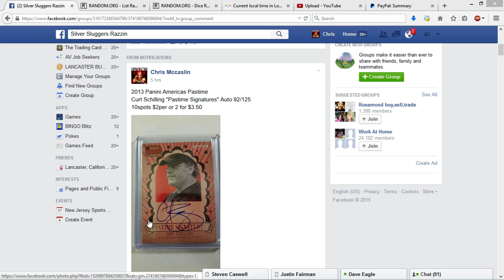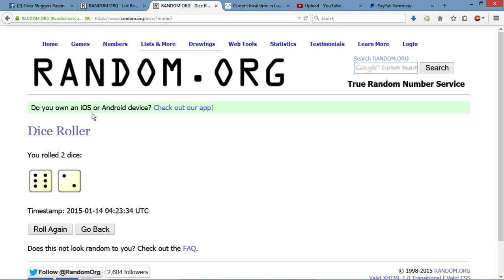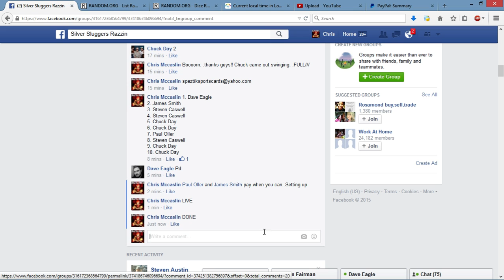Curt Schilling "Pastime Signatures" Auto 92/125